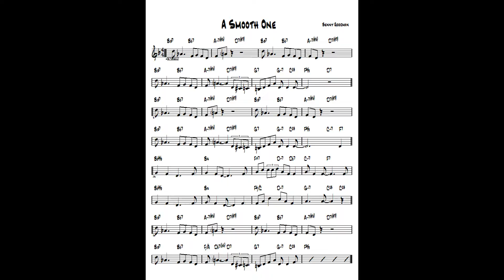A Smooth One ( TvdH ) - Jazz guitar & piano cover ( Benny Goodman )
written A Smooth One ( TvdH ) - Arr. and re-harmonization by Tonnie J van der Heide - improvisation guitar Ibanez Artcore & piano Yamaha CLP 270